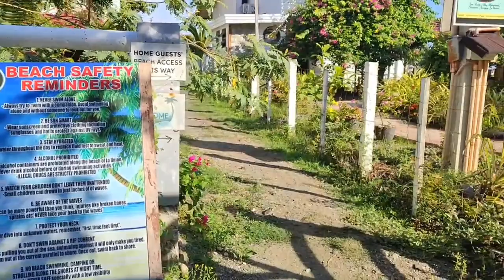By the Shore Beach Resort at Aringay, La Union😍😱😀❤️